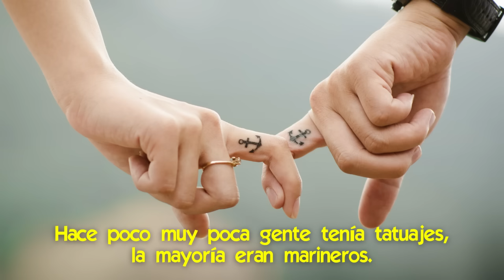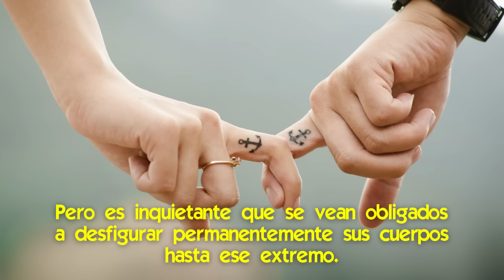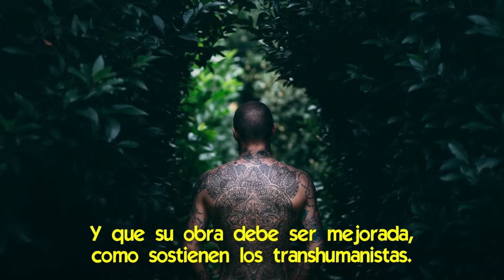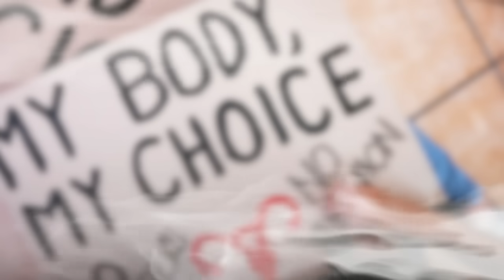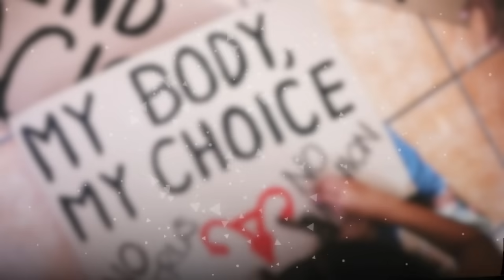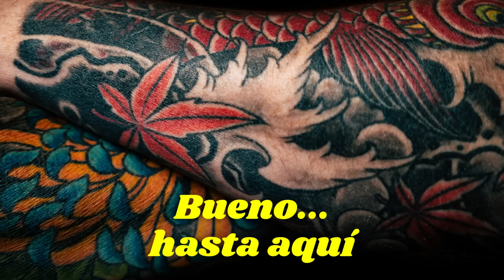Las Consecuencias Ocultas de los Tatuajes: impactos inesperados en tu cuerpo y tu alma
🌟 Los secretos mejor guardados de los tatuajes.

Podemos definir nuestro tiempo como la época de los tatuajes y los tatuados.
Luce como una gran tentación que ha caído sobre los jóvenes de un par de generaciones.
De tal magnitud que hoy es más común ver un joven tatuado que un no tatuado.

Los medios de comunicación alientan a hacerse un tatuaje tras otro. Y muestran cómo las grandes estrellas del deporte y el espectáculo lo hacen.
Mientras que no existen voces que llamen la atención sobre las consecuencias del fenómeno y alerten sobre sus problemas, inmediatos y de futuro.

Porque el hecho de decorarse la piel de forma irreversible tiene consecuencias insospechadas, físicas y espirituales.
Y parece que son pocos los que quieren oírlas por ahora, quizás porque tatuarse es una decisión que tiene pocas posibilidades de reversa.
Sin embargo, es razonable pensar que la disposición a reflexionar cambiará.

Aquí hablaremos sobre las posibles razones por las que los jóvenes se hacen tatuajes, sobre las consecuencias físicas y espirituales ocultas que tiene, y sobre la reflexión que una persona debiera hacer cuando le asalte la tentación de tatuarse.

📌 ¿Los Tatuajes son un Portal de Entrada para los Demonios? [revelaciones de exorcistas]
📌 La Conexión entre los Tatuajes y el Maligno
📌 La Estremecedora Forma en que Nuestras Heridas Abren Portales a los Demonios [y como cerrarlos]
📌 El Peligroso Canal que Crearon los Demonios para Engañarnos y Atacarnos [pasando desapercibidos]
📌 La Batalla Final: Cómo los Demonios están Capturando Almas Silenciosamente [y cómo defenderte]
📌 Las Poderosas Lecciones que debemos Aprender para Ganar la Batalla Espiritual contra los Demonios
📌 La Invasión Silenciosa: Cómo los Demonios se Han Apoderado del Mundo Moderno
📌 ¿Cómo la Tecnología está Dando Más Poder a los Demonios [para tentarnos]?

✅ ¿Cómo deberíamos Interpretar la Moda de los Tatuajes y el “Bodyhacking”?
✅ ¿Hay Conexión entre los Tatuajes y la Marca de la Bestia?
✅ El mayor ataque del maligno en los últimos siglos [¿cómo protegerte?]
✅ Los Signos de la Marca de la Bestia ya Están entre Nosotros [el 666]